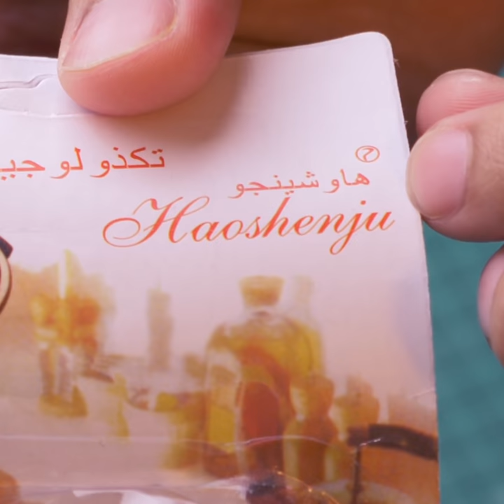Saya bersihkan bontot kuali guna berus ni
Wife saya suruh bersihkan bontot kuali guna produk ni.. Menjadi pulak tu.. haha..